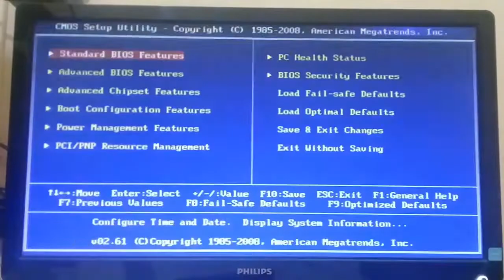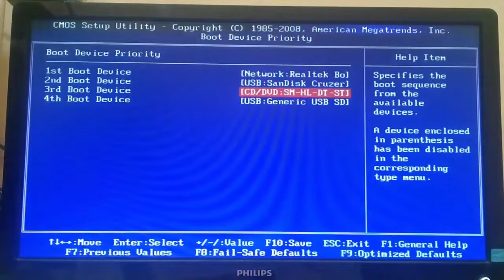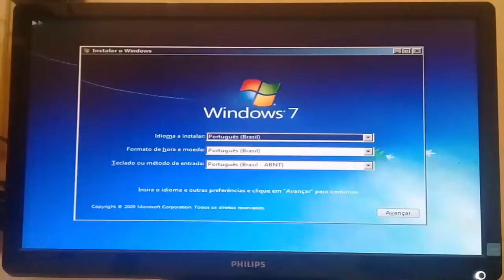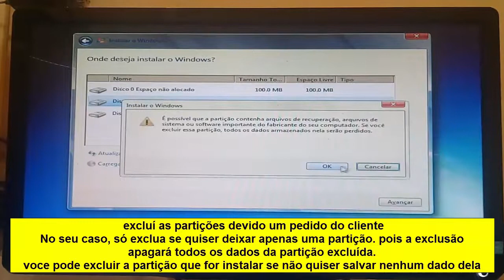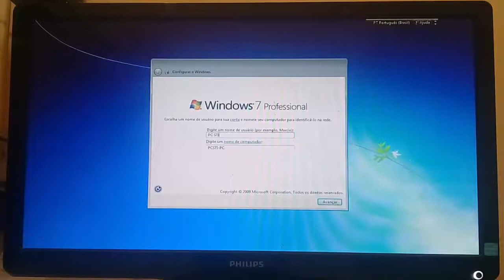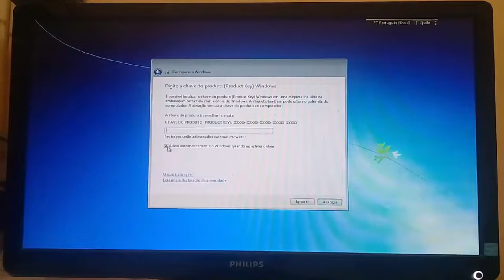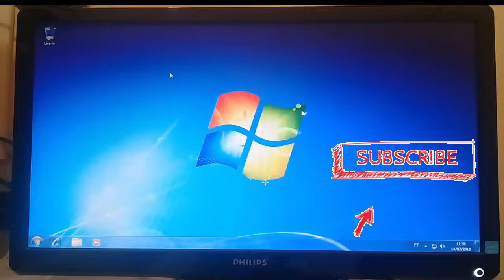Como formatar e instalar Windows VIA Pendrive Bootável configuração da bios - PC Semp Toshiba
Neste vídeo mostraremos como formatar o PC semp Toshiba STI ES-1699 F-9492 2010, mas você pode usar o mesmo método para instalar o windows 7 em otros PCs com Bios semelhante, assiata ao vídeo, ele é antigo porém útil para os dias de hoje, para instalação do windows 7, 8, 8.1 e 10 em pcs novos e antigos desde que tenham as configurarções semelhantes.

TUDO SOBRE PCs, NOTEBOOKS E CELULARES NO CANAL
►Formatar fácil INTEL ATOM D425 e outros -INSTALANDO WINDOWS 7 -DRIVER DE REDE E VÍDEO NA DESCRIÇÃO